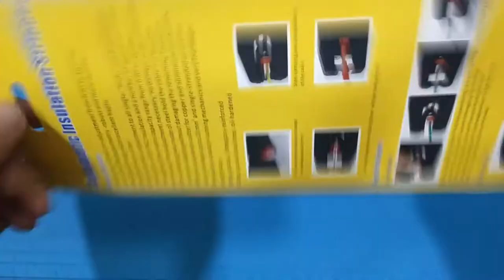Self-Adjusting insulation Wire Stripper With High Quality Wire Stripping Cutter - New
- Stripping without re-adjustment from 0.03-10mm2
- Universal blade geometry-robust and more durable
- Ideal grip design with excellent haptic
- Recessed wire cutter
- Fully automatic adjustment to all single-,multi- and fine stranded conductors with PVC insulation and a number of special insulation throughout the entire capacity range from 0.03-10mm2
- No manual fine adjustment necessary, no damage to the conductors
- The clamping jaws made of steel hold the cable in a way that prevents slipping without damaging the remaining insulation
- Particularly smooth-running mechanics and very low weight
- With easy changeable blade, plastic jaws and adjustable length stop
- Shock-resistant glass fiber and plastic body.

Link 1